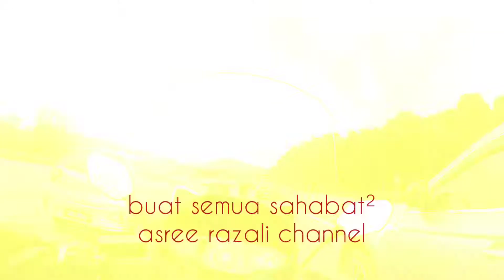SALAM RAMADHAN DARI ABAM MAXSYM TL 500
selamat menyambut bulan penuh keberkatan buat sahabat² muslim, semoga ramadhan tahun ini memberi seribu makna dan diberi pengampunan dari allah.